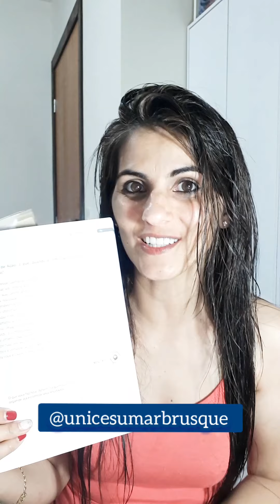Porque Eu devo estudar? - Faculdade EAD | Gilciane Dutra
Se você gostou do vídeo  deixe um comentário, também não esqueça de antes de ir embora, se inscrever e deixar o seu like é muito importante pra nós... Uma ótima semana e beijos pra Vocês!!!

No instagram é aonde eu estou a maior parte do tempo, vem falar comigo.

Mande uma Cartinha  pra GI: Gilciane Dutra
Caixa postal: 96 Cep: 88353970 Brusque, SC